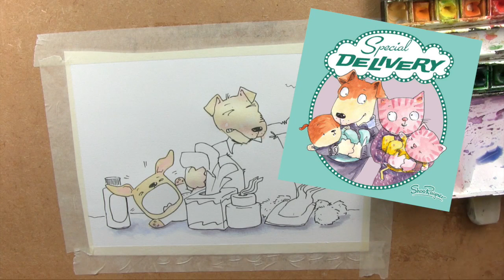How much money do you make from a children's book?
Nancy Hemati asked me a seemingly simple question about the economics of making a children's book - how many copies do you need to sell?

Of course, it's not that simple. Watch me paint another page while I explain some things about publishing.

Basically - DO NOT WRITE CHILDREN'S BOOKS IF YOU WANT TO MAKE MONEY! - go and clean windows or empty the trash, you will earn a lot more! I explain reasons why in this video.

Speedball Hunt bowstring nib 512 in the UK kin Canada

Talens India ink in the UK

Sailor Dude Fountain Pen in the UK